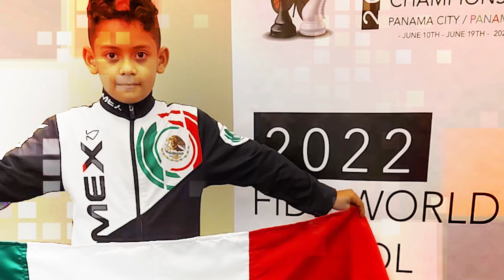El pequeño ajedrecista Fernando Cortés rumbo a ser maestro de la FIA